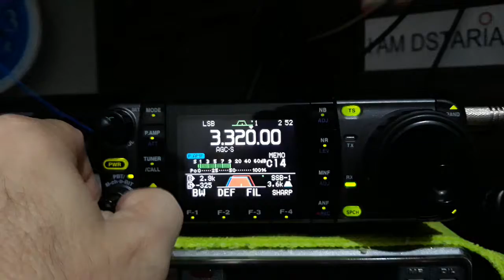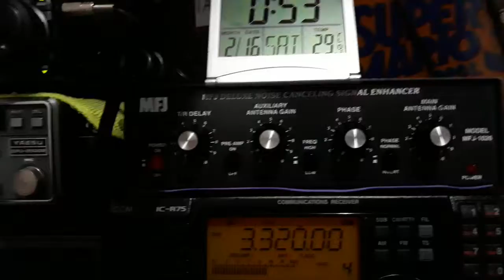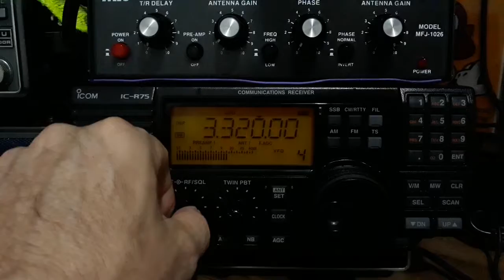R Sonder Grense Meyerton AFS 16FEV2019 02:56z DX 7500 km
Icom IC-7000 e IC-R75 antena Ext. T2FD